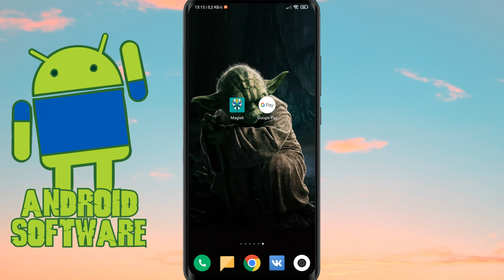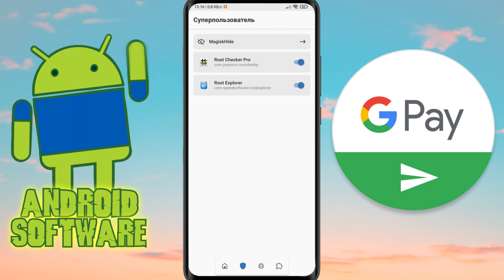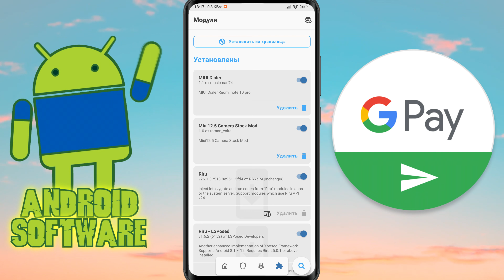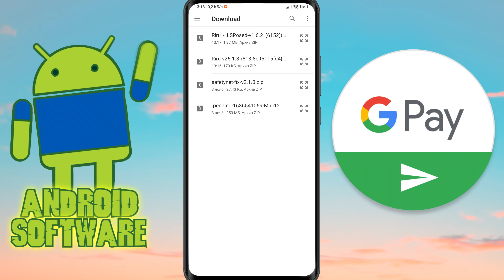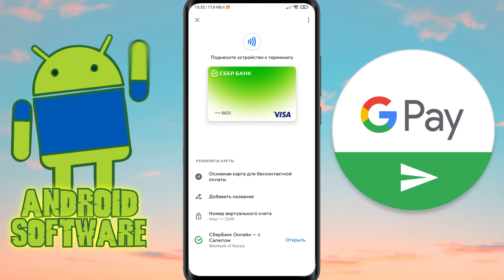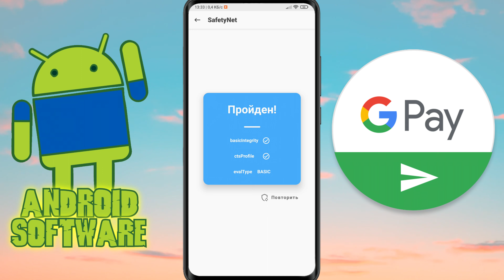НЕ Работает GPAY бесконтактная оплата NFC на Xiaomi , MIUI 12.5 . Решение ЗДЕСЬ !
НОВОЕ РЕШЕНИЕ ПРОХОЖДЕНИЯ ПРОВЕРКИ SefetyNet И СТАБИЛЬНОЙ РАБОТЫ GPAY БЕСКАНТАКТНОЙ ОПЛАТЫ НА MIUI 12.5